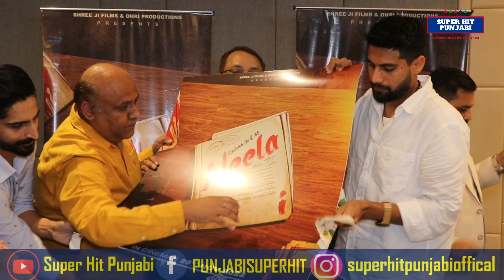Upcoming Punjabi Movie 'NEELA' Poster Launch ll Singga ll Prem Singh Sidhu ll Super Hit Punjabi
Neela Poster Launch ll Nitin Mehra ll Vipin Tiwari ll Gamdur Singh ll Vivek Ohri ll Davinder Kumar ll Jasmeet Singh ll Virdi Jas ll

What does ineligible for monetization mean?
What does monetization ineligible mean on YouTube?
How do you not be eligible for monetization?